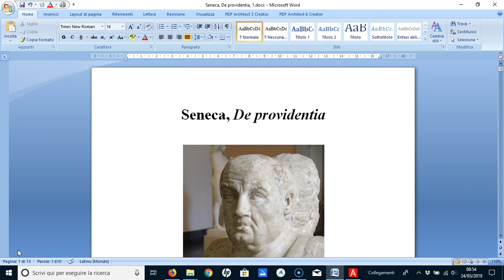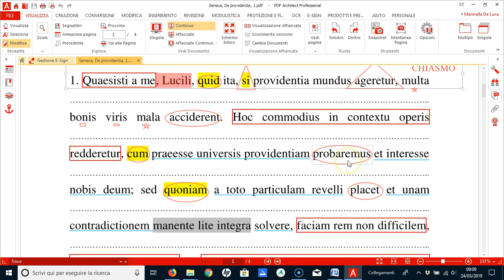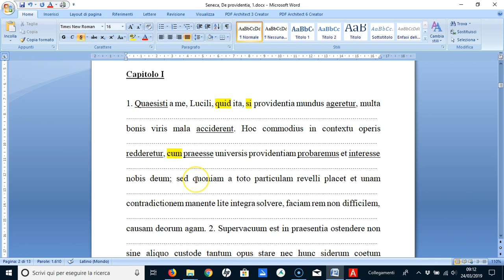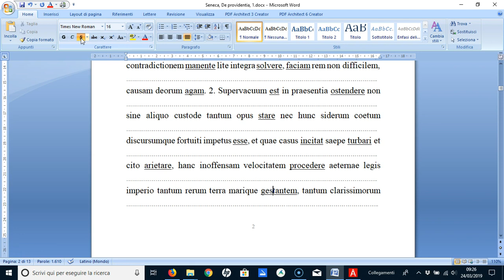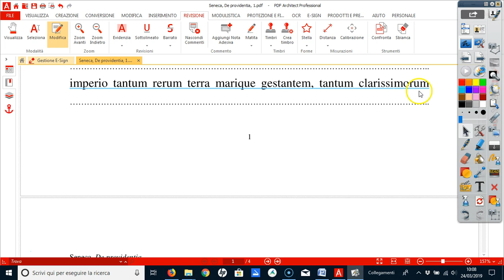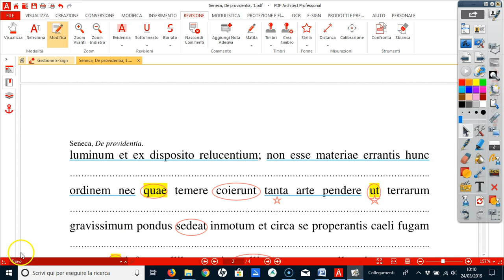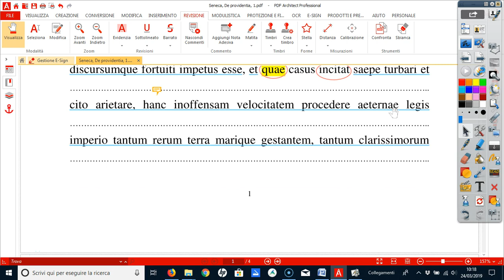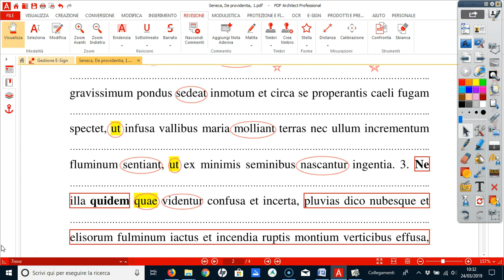Seneca, DE PROVIDENTIA, I, 1-2 (Il rapporto UOMO-DIO di fronte al dolore e al male)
Traduzione guidata con note stilistico-retoriche di un intero dialogo di Seneca, il DE PROVIDENTIA, di cui in questo video si analizza il cap. I, 1-2.
Come si può conciliare l’esistenza di una divinità benevola con il fatto che spesso i buoni sono colpiti dalle avversità, mentre i malvagi conducono impuniti la loro vita? Alla luce della dottrina stoica, Seneca tenta di rispondere a questo problema che da sempre sorge spontaneo nella mente di qualunque uomo. Noi moderni possiamo seguire affascinati il filosofo mentre denuncia l’ingannevole apparenza dei falsi beni e mostra il volto della vera felicità, donandoci una lezione di vita che mantiene intatta la sua secolare forza.
Per seguire meglio la lezione, puoi scaricare il file Word o Pdf, che troverai nel mio sito nella sezione di DIDATTICA DELLA LETTERATURA LATINA